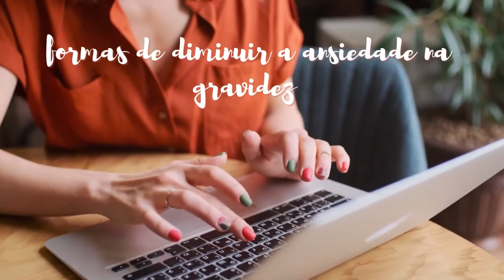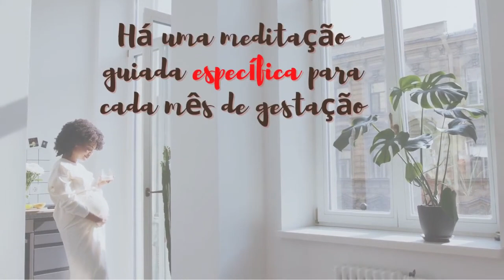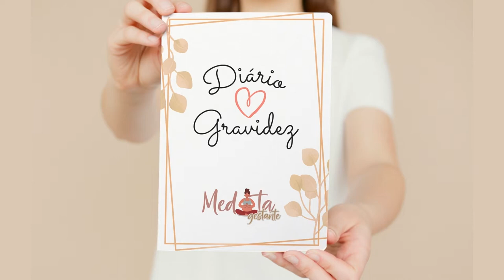Medita Gestante São meditações guiadas Poderosas para aumentar a conexão da mamãe com o bebê.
CLIQUE E CONHEÇA MAIS
O que é o Programa Medita Gestante?
São meditações guiadas extremamente poderosas e de poucos minutos para aliviar a ansiedade, o stress e aumentar a conexão da mamãe com o bebê.

Nessa técnica há uma meditação guiada específica para cada mês de gestação.

São meditações curtas, de cerca de 4 minutos, que você pode ouvir em qualquer lugar.

É  uma forma descomplicada de se conectar com seu bebê e se acalmar, independente da sua religião, e se você tem ou não prática na meditação.